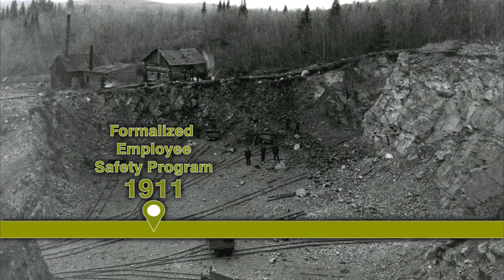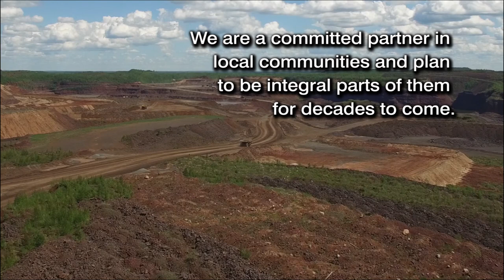Cleveland-Cliffs: Historical Timeline 1847 - 2016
Cleveland-Cliffs celebrated its 170-year anniversary in 2017.  Founded in 1847, Cliffs is the largest and oldest independent mining company in the U.S., and has navigated through the cyclicality of business, steel industry consolidation, and world events spanning from wars and financial crises through times of growth and great prosperity.  This timeline gives a brief glimpse of our evolution from 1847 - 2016.